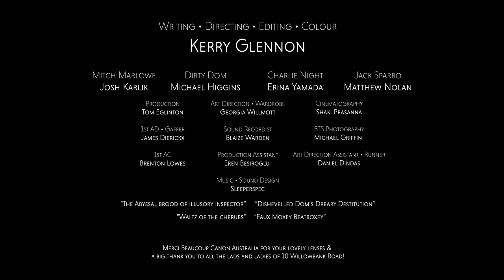The Big Stack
In a life of grime there's nowhere to turn when you're surrounded by dirty dealings, unclean characters and a whole lot of mess. Only one man can clean up these streets - Marlowe, Mitch Marlowe.

Mitch Marlowe - Josh Karlik
Dirty Dom - Michael Higgins
Charlie Night - Erina Yamada
Jack Sparro - Matthew Nolan

Writing • Directing • Editing • Colour - Kerry Glennon
Production - Tom Eglinton
Art Direction • Wardrobe - Georgia Willmott
Cinematography - Shaki Prasanna
1st A.D • Gaffer - James Dierickx
Sound Recordist - Blaize Warden
BTS Photography - Michael Griffin
1st AC - Brenton Lowes
Production Assistant - Eren Besiroglu
Art Direction Assistant • Runner - Daniel Dindas
Music • Sound Design - Sleeperspec
Titles - Jack Shand
Catering - Beatrice Dierickx

A massive MASSIVE thank you to Canon Australia for their fantastic lenses and all the folks at 10 Willowbank Road!